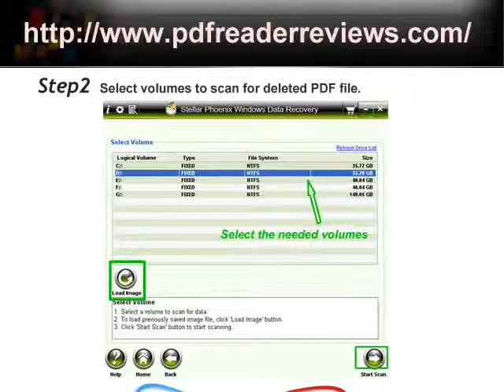How to recover deleted PDF files